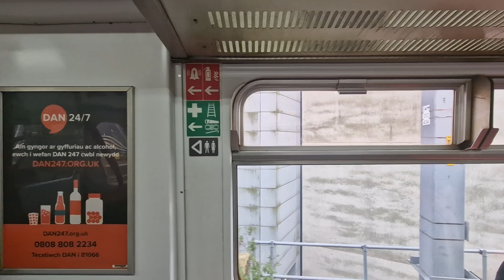Onboard 150283 Cardiff Queen Street-Cardiff Central